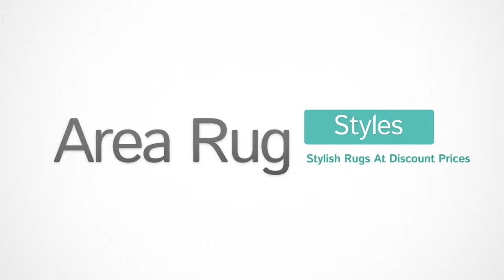Chandra Rugs at arearugstyles.com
Chandra Rugs at Area Rug Styles
Chandra rugs manufacturers the highest quality area rugs and offers one of the most ecclectic lineups of styles in the rug industry.  A Chandra rug is not only elegant, but their quality craftsmanship and attention to detail produces many of the most durable area rugs available on the market today. They are committed to continuing the tradition and culture of the hand crafted Indian area rug, while pioneering a new era in cutting edge design. At Chandra, rugs their sole focus and passion. Chandra looks back for inspiration continues foreward to create the most beautiful rugs that are beautiful and warm.